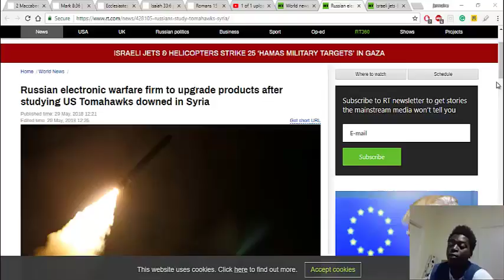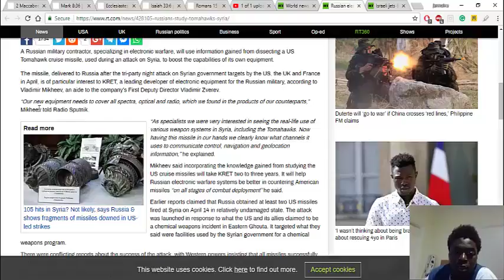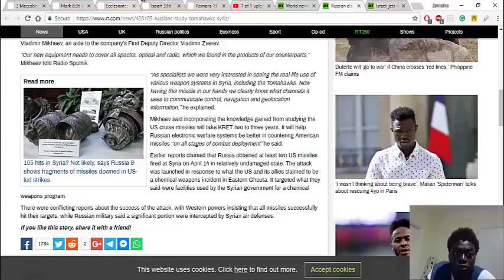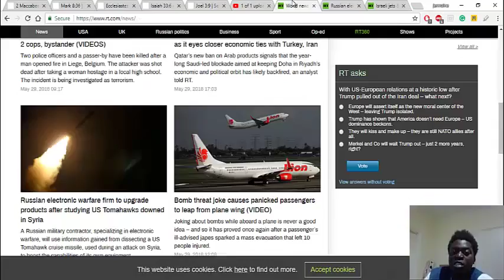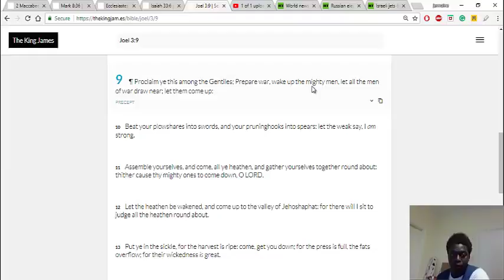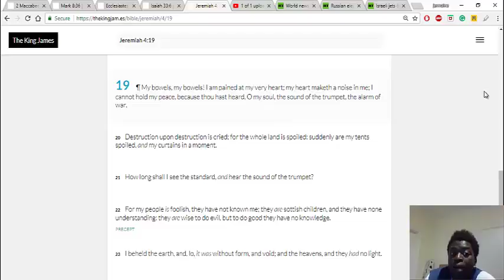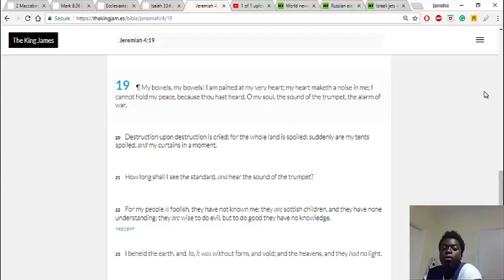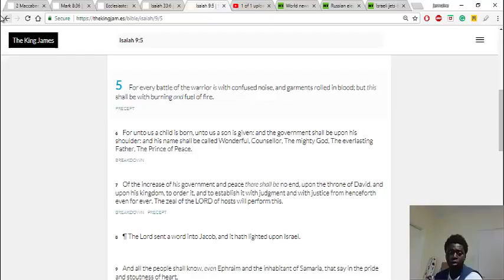Russian Electronic Warfare Firm To Upgrade Products After Studying US Tomahawks Downed In Syria (GMS